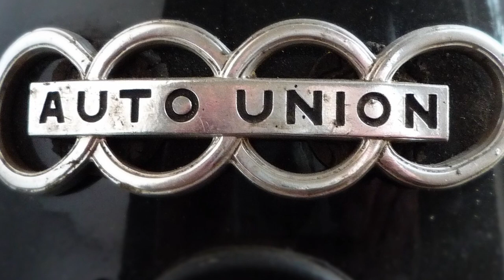5 Jaw-Dropping (Secrets of Audi!)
Are you curious to know the secrets of Audi that make it stand out from the crowd? In this video, I'm going to share with you 5 remarkable secrets of Audi and how it has been making waves in the auto industry. From its advanced safety features to its stylish design and powerful engine, find out why Audi is the perfect car for all your needs!

attribution of stills used
Title : Audi Typ A (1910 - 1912)
Author : Bildergalerie
Title : The Esses 21:00 Saturday 14th June, start +6 hrs
Author : Mark Seymour from UK
Title : Travis Engen approaches the bridge at Mont-Tremblant in his Audi R8 LMP racing car, during the 2010 Legends of Motorsport meeting
Author: John Chapman
Title : Dashboard of Audi R8 V10 Plus (in Mumbai, India)
Author: aks 9955
Title : Audi R8 V10 plus Innenraum
Author: KarleHorn
Title : 2009 Audi R15 TDI
Author: Brian Snelson
Title : Audi Sport Team Joest's Audi R15 TDI at scrutineering for the 2009 24 Hours of Le Mans
Author: Emil Kirschner
Title : Audi Sport Team Joest's Audi R18 e-tron Quattro Driven by Tom Kristensen, Allan McNish and Loic Duval
Author: David Merrett
Title : 2018 Audi R8 Coupe V10 plus Front Taken in Stratford-upon-Avon
Author: Vauxford
Title : Audi R10 TDI" at the Exhibition of historical vehicles in the Audi-Forum of the Audi AG in the City Neckarsulm/Germany
Author: Joachim Köhler
Title : 2016 FIA World Rallycross Championship // Round 02 // Hockenheim // 6-8 May, 2016 // Worldwide Copyright: EKS/McKlein
Author: EKSRX - Audi S1 EKS RX quattro
Title : Audi Quattro en el Rally de Galicia Histórico de 2012.
Author: Jorjum
Title : The engine bay of an Audi R10
Author: Brian Snelson
Title : An Audi Sport Quattro S1 E2, one of the most powerful Group B cars
Author: Thesupermat
Author: Thesupermat
Title : 2016 FIA World Rallycross Championship // Test Hockenheim // 30 March, 2016 // Worldwide Copyright: EKS/HochZwei
Title : Audi logo on Audi R8 V10 Plus (in Mumbai, India
Author: AKS.9955